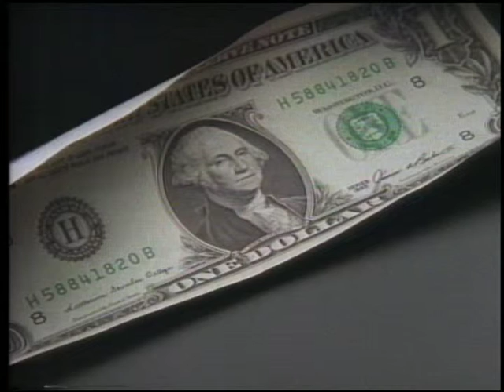Target / Dollar Sale Drummer :30